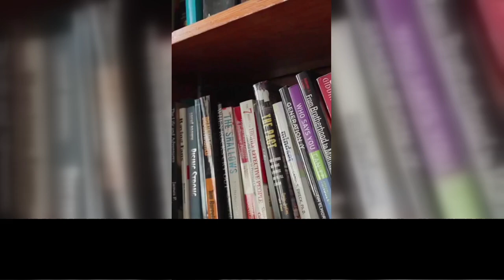We all know the drill—shopping for school supplies, making sure the kids are prepped for the new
We all know the drill—shopping for school supplies, making sure the kids are prepped for the new year. But what about YOU? 🤔 This year, don’t just focus on the kids. It’s time to treat yourself with a little self-care that makes all the difference. From fresh, flattering lingerie to sensual massage oils, invest in what makes YOU feel amazing. 💫 Because a happy parent equals a happy family! Let’s make this school year the best one yet, for you AND the kids! 💖